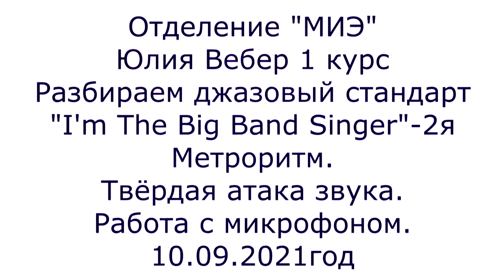Урок вокала. Эстрада. Джазовый стандарт I'm The Big Band Singer -2я Твёрдая атака звука. Метроритм.